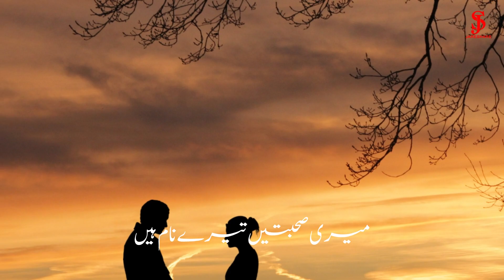Ye Mohabbatein, Ye Inaayatein, Ye Masarratein Tere Naam Hain 💓 | Heart Touching | Jareshare